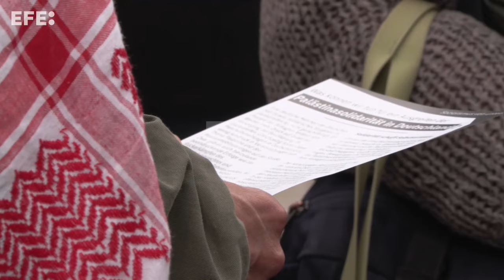Berlín prohíbe un congreso propalestino por temor a actos antisemitas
Berlín (Alemania), 12 abr (EFE).- Un polémico congreso propalestino que pretende denunciar el apoyo alemán a Israel arranca este viernes en Berlín, vigilado por un dispositivo de 2.500 agentes de policía con instrucciones de intervenir ante cualquier señal de que se puedan estar cometiendo delitos de carácter antisemita.
Imagen: José Manzaneque